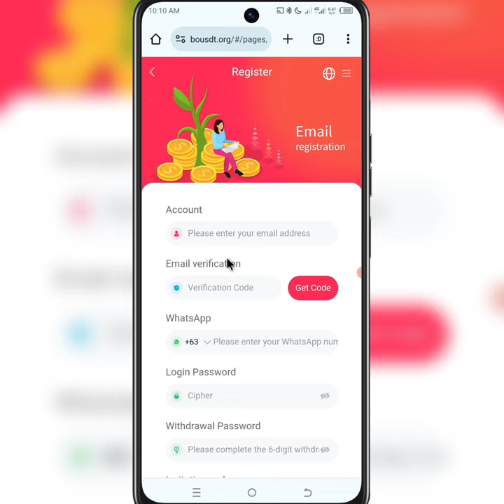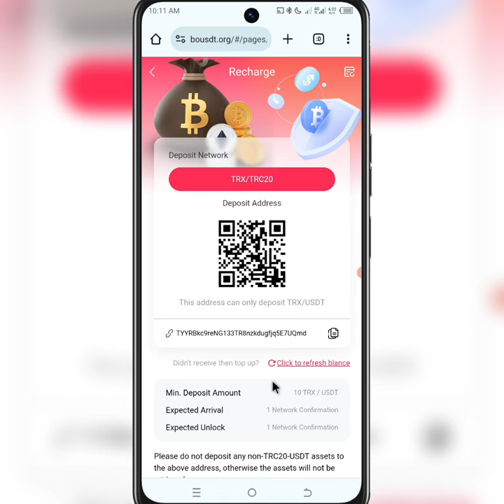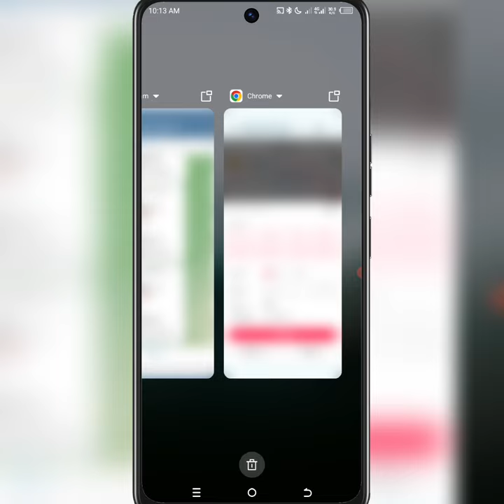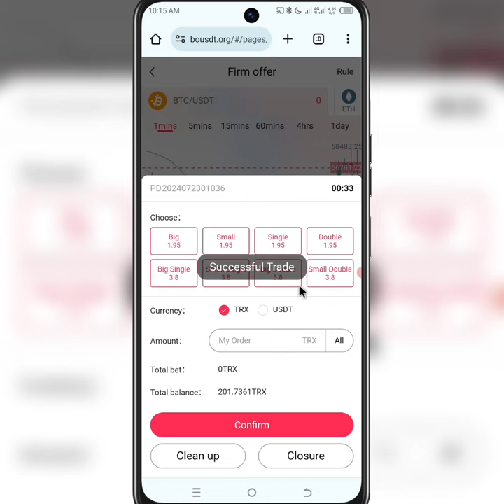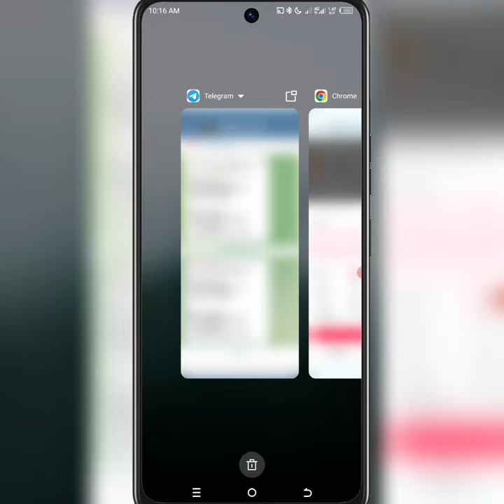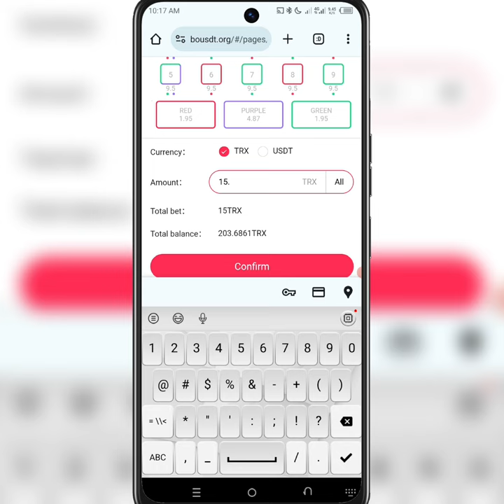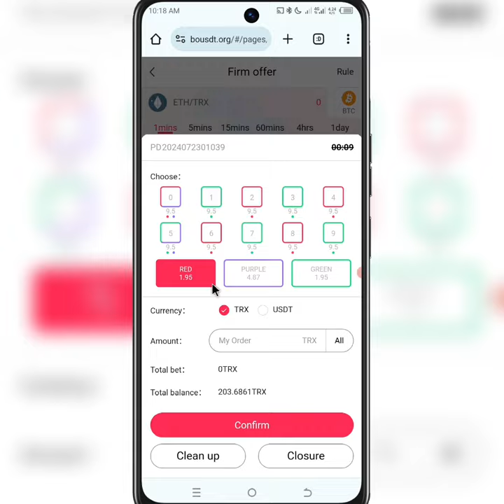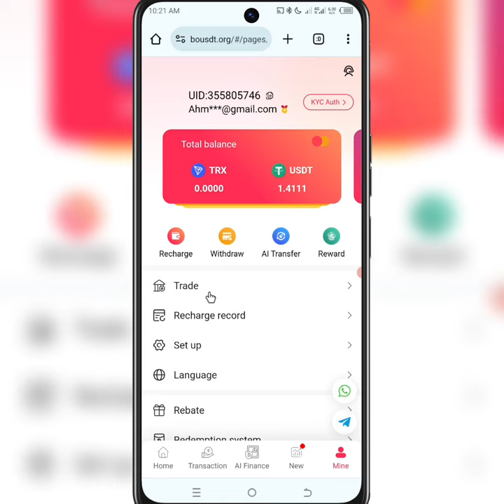Zaka Samu Kudi A BOUSDT Ba Tare Daka Iya Trading Ba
Ga Link

Video information, comments pinned to the top
💹 The best money-making platform in 2024 BOUSDT💹
✅ A platform that has been running for more than two years
(Check out BOUSDT on YouTube)

New users can get mining energy for free after registering.
You can mine one energy orb per hour.

Commission rate
Level 1: 1%
Level 2: 0.5%
Level 3: 0.3%

Minimum deposit: 10TRX/USDT
Minimum withdrawal amount: 10TRX/USDT 10TRX/USDT
Minimum transaction amount: 0.1TRX/USDT 0.1TRX/USDT

New registrants can contact customer service to receive a 1 USDT registration bonus🎉🎉🎉

Sabon mining
Cex mining
Hamster kombat
Hamster
Wallet
Exchanger
Binance
Bybit
Okx
Toonkeyper
Notcoin
Dotcoin
Avagoldcoin
Tapswap
Simple Tap
Timecoin
Frostbyte
Near wallet (Hot)
Iceberg
Memefi coin
Blum
PocketFi
Vertus
W-Coin
Tor
Hamster combat
Chain Game
Tomclicker
Yescoin
Whale
Catizen
Pixel wallet
Tiger